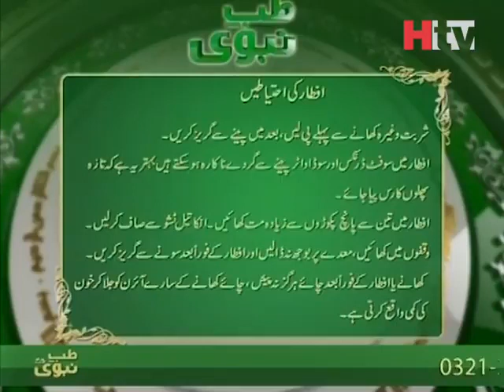Iftar Tips | Healthy Iftar Tips | Ramzan Iftar Tips | Tib-e-Nabvi | HibaLife.com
This program is our live show which revolves around the concepts of Islam in accordance with the curing of different diseases. Its basic function is to provide everyone with the knowledge of Islamic medicine and Sunat-E-Rasool (SAW).

Ramzan main Iftaar k baad kin baton se bachna chhaiye Janiye mahiray Tib-e-Nabvi Hakeem Tariq se